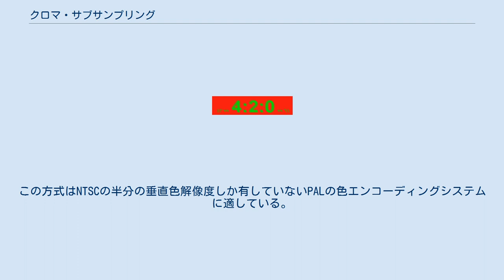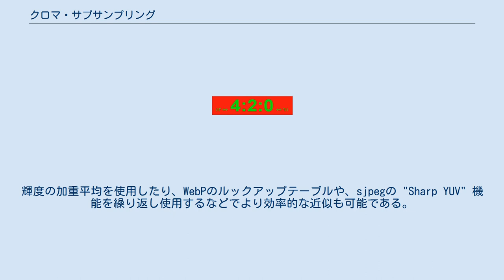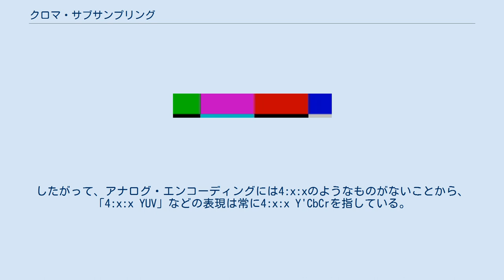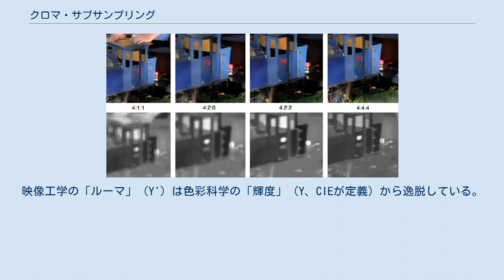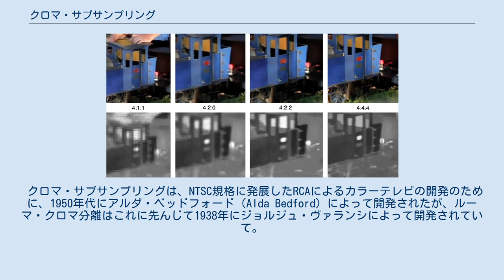クロマ・サブサンプリング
クロマ・サブサンプリングとは、輝度よりも色の変化に対する低いヒトの視覚系の視力を利用して、ルーマ情報よりもクロマ情報の解像度を低くして画像をエンコードする手法である。
 この手法はアナログとディジタル両方のビデオエンコーディング手法で使用されており、JPEGの符号化でも使用されている。
 フルサイズ表示、この画像は4種類のサブサンプリング手法の違いを示している。
カラー画像がどれほど似ているのかに注意。
下の行は、色情報の解像度を示している。
 多くの場合、ディジタル信号はファイルサイズを縮小し、送信時間を節約するために圧縮される。
ヒトの視覚系は色よりも明るさの変化にはるかに敏感であるため、ビデオシステムは色差成分CbおよびCrよりも輝度成分（通常はY'で表される）により多くの帯域幅を割り当てることによって最適化できる。
例えば、八宿画像では4:2:2 Y'CbCr手法は、サブサンプリングされていない4:4:4 R'G'B'の3分の2の帯域しか必要としない。
この帯域の減少は、画像の鑑賞者によって知覚されるような視覚的な差異をほとんどもたらさない。
 通常の観察距離では、より低いレート、つまりより低い解像度で色のディテイルをサンプリングすることによって認識可能な損失が発生することはない。
ビデオシステムでは、色差成分を使用することで実現できる。
信号は輝度（Y'）成分と2つの色差成分（クロマ）に分けられる。
さまざまなフィルターを使用して、解像度を下げたクロマ値を得ることができる。
 ルーマ（Y'）は、算出に「ガンマ補正」が介在することで輝度（Y）と異なるため、プライム記号をつけて区別する。
ガンマ補正された信号には、明るいレベルよりも暗いレベルに多くのレベルが割り当てられることによってヒトの視覚の対数感度をエミュレートするという利点がある。
この結果、元画像の三刺激値信号であるR'G'B'入力で広く使用されている。
sRGB、テレビのRec. 601、Rec. 709およびRec. 2020などがこのような色空間の例であり、この概念はRec. 2020の「光学伝達関数」で一般化されている。
 通常、サブサンプリング手法は、幅が J ピクセルで高さが2ピクセルの概念的な領域のルーマとクロマのサンプル数を、3つの要素の比率 J:a:b（例えば 4:2:2）か、アルファチャンネルがある場合は4つの要素の比率（例えば 4:2:2:4）として表される。
 各要素は（並び順で）： この表記はすべての組み合わせで有効ではなく、例えば4:1:0（YUV9、領域の高さが2ピクセルではなく4ピクセルなので、各成分8ビットの場合は、各ピクセル9ビットが記録される）、4:2:1などの例外がある。
 上記のマッピング例は理論上のものであり、説明用のものである。
 また、この図ではエイリアシング回避のために適用する必要があるクロマ・フィルターが示されていないことに注意が必要である。
 4:4:4（ないし4:4:4:4）に対する必要な帯域幅の比率を計算するには、すべての係数を合計して12（アルファがある場合は16）で除算すればよい。
 Y'CrCbの3成分それぞれは同じサンプルレートで、クロマ・サブサンプリングは行われない。
この方式はハイエンドのフィルムスキャナーや、映画のポスト・プロダクションで使用されることがある。
 「4:4:4」という表記は、暗黙的にクロマ・サブサンプリングが行われないR'G'B'色空間を示している場合があることに注意が必要である。
HDCAM-SRなどの形式では、デュアルリンクHD-SDI経由で4:4:4 R'G'B'を録画できる。
 2つのクロマ成分はルーマの半分のサンプルレートでサンプリングされ、水平の色解像度は半分になる。
この方式では非圧縮ビデオ信号の帯域幅の3分の1を削減できる。
 多くのハイエンドディジタル・ビデオ形式およびインターフェイスがこの方式を採用している： このサンプリングモードはJ:a:b表記では表現できない。
「4:2:1」は以前の表記方式から廃止された用語であり、ごく少数のソフトウェアないしハードウェアコーデックがこの方式を採用している。
Cbの水平解像度はCrの半分である（Yの4分の1の水平解像度）。
 4:1:1クロマ・サブサンプリングでは、水平の色解像度は4分の1であり、クロマ・サブサンプリングなしの場合と比べて帯域幅は半分になる。
当初、DV形式の4:1:1クロマ・サブサンプリングは放送品質とはみなさ...